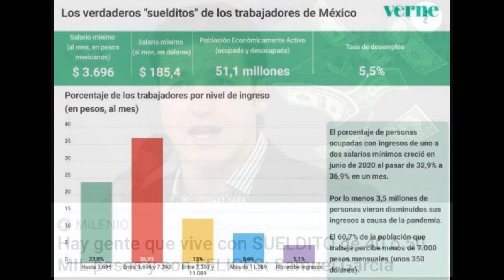Samuel Garcia Sueldito de 50 Mil Pesos 🔴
~ Alfredomatta